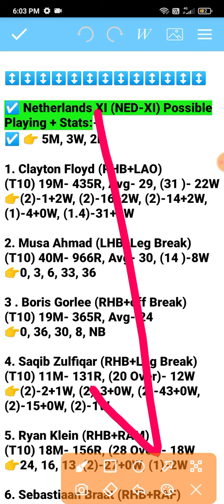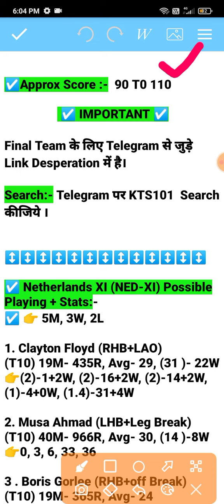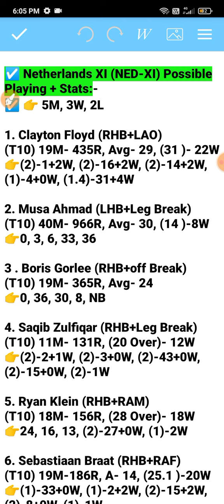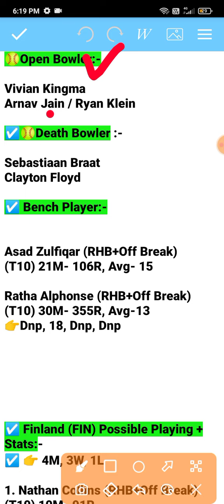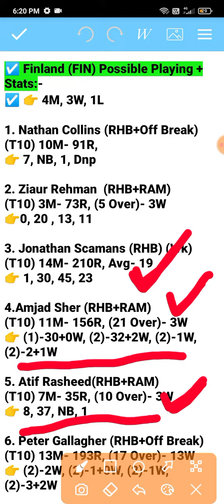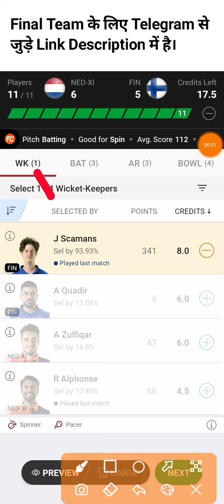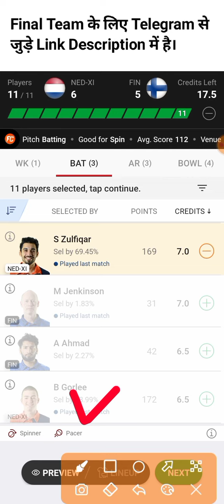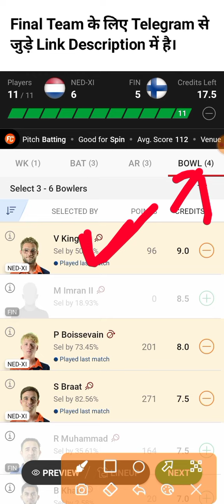ned-xi vs fin dream11 team | ned-xi vs fin ecc t10 dream11 team | ned-xi vs fin dream11 team today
ned-xi vs fin dream11 team